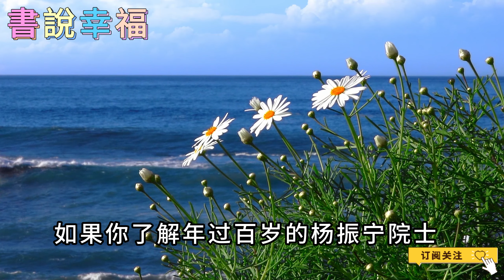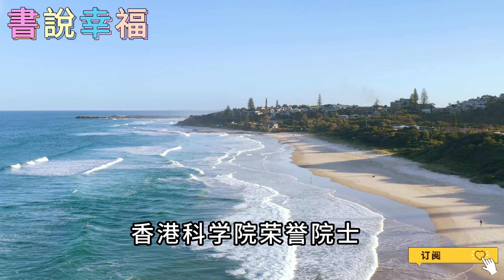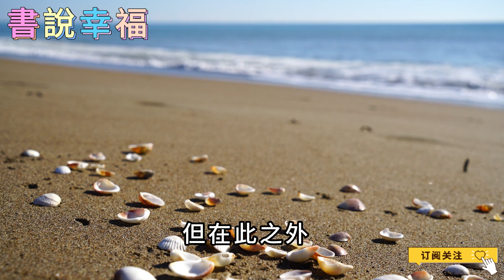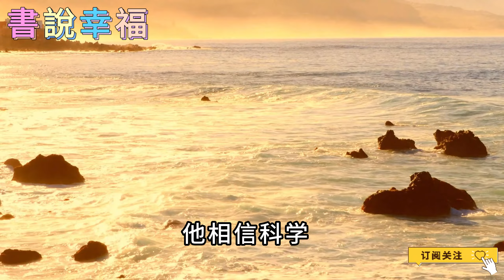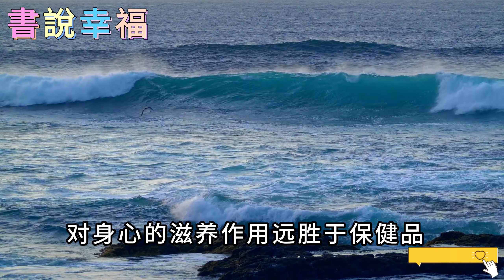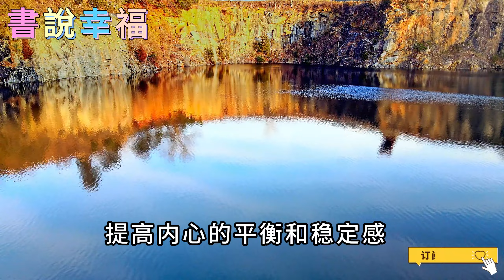101歲楊振寧健康秘訣揭曉，長壽不只是運動和飲水，真正關鍵在於這四點#健康養生#健康科普#健康飲食#養生知識#面部瑜伽#居家鍛煉#穴位按摩#手指按揉#足底按摩#經絡疏通#中老年健康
101歲楊振寧健康秘訣揭曉，長壽不只是運動和飲水，真正關鍵在於這四點#健康養生#健康科普#健康飲食#養生知識#面部瑜伽#居家鍛煉#穴位按摩#手指按揉#足底按摩#經絡疏通#中老年心語#中老年健康#健康#養生#養老#鍛煉#長壽#中老年生活#老年生活#老年#生活#晚年幸福#子女養老#養老院#養兒防老#老年健康#退休金#養老金#以房養老#子女孝順#孝順#子女不孝#不孝#老人頻道#幸福人生#佛教#佛#讀書#為人處世#生活習慣#生活經驗#人生感悟#心靈雞湯#情感#故事#情感故事#婚姻#好文分享#深夜讀書#有聲書